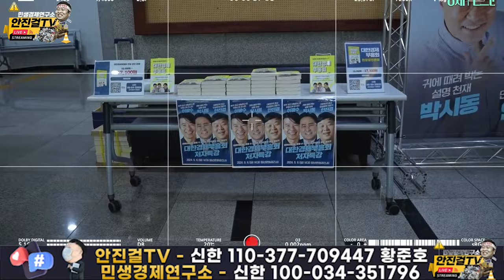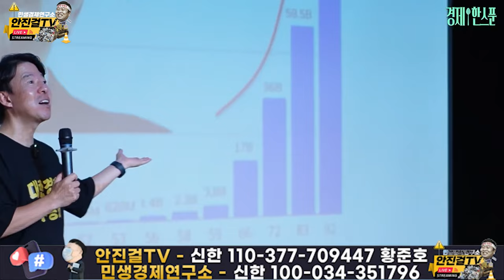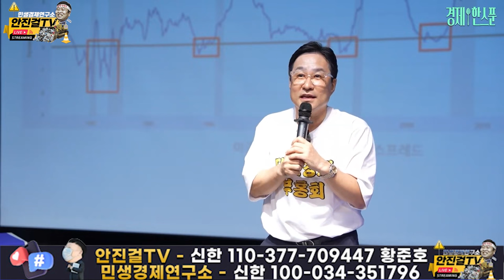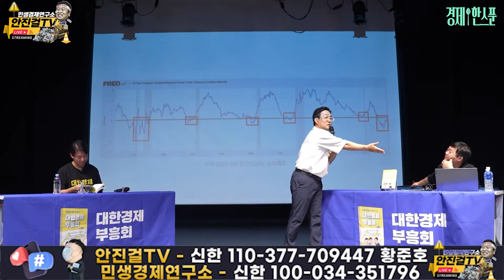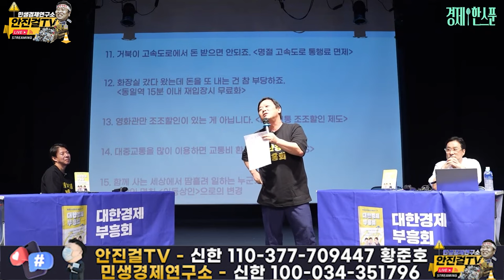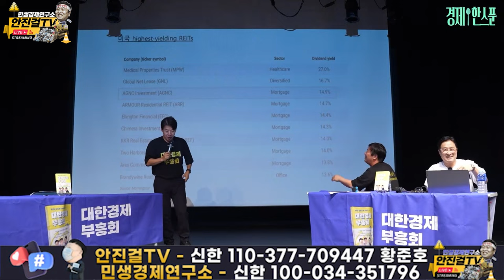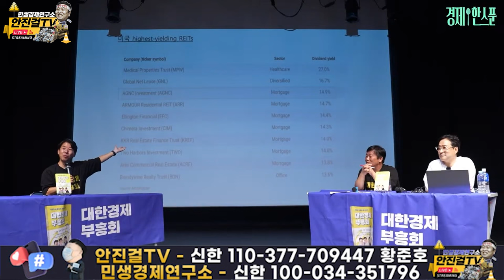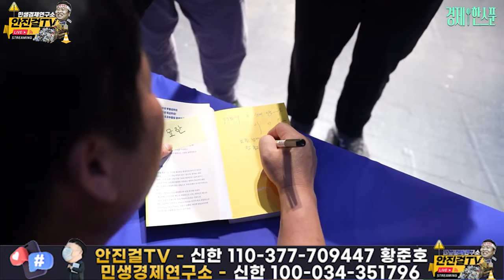🔥대한경제부흥회🔥_이광수, 박시동, 안진걸이 뭉쳤다❗콘서트 실황, 추천종목 천기누설❗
📌출처▶▶시동위키